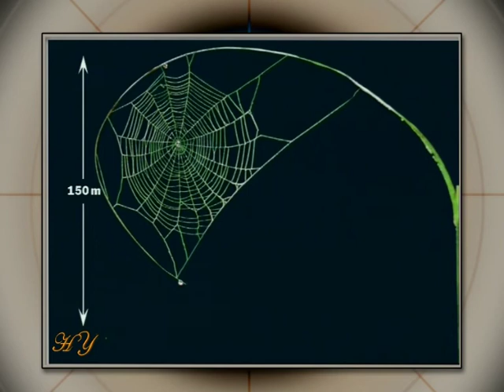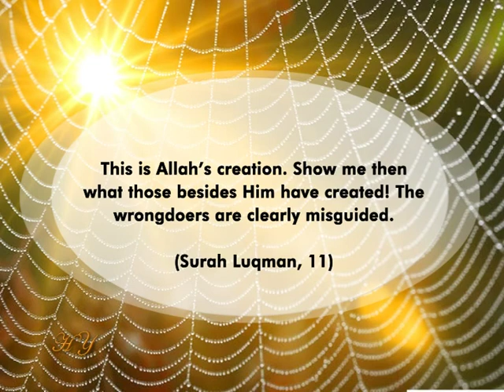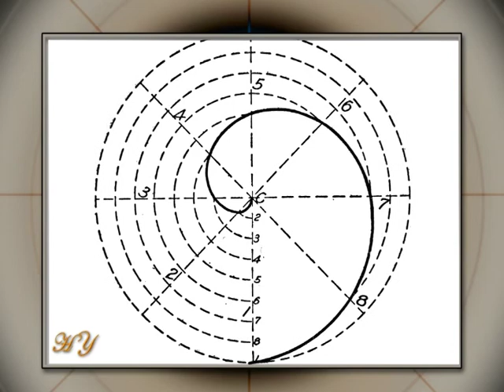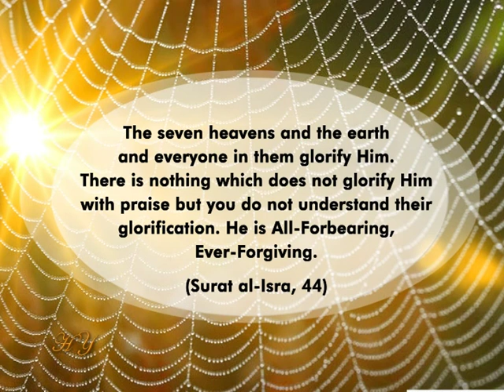Mathematician Spiders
Compared to their own sizes, spiders build very large webs.
Indeed, if we enlarge a spider to the size of a human being, the length of the web it weaves would approximately be 150 meters, which corresponds to a 50-STORY SKYSCRAPER.
IS IT POSSIBLE for a human being to weave a lacework the size of a 50-story skyscraper in only an hour?
But a tiny spider accomplishes much more than that. Moreover the spider-woven web is the sturdiest material in the world.
How do spiders weave these webs possessing miraculous features?